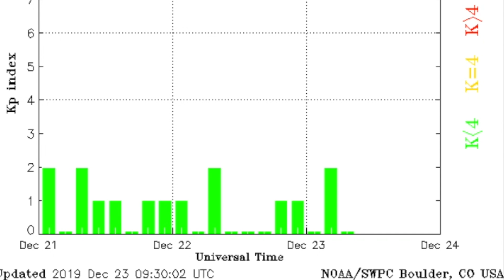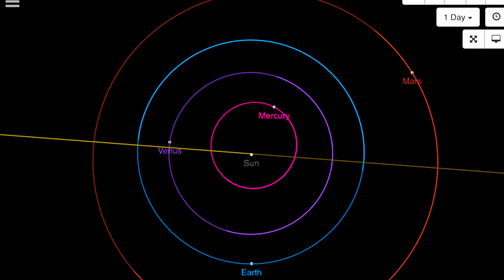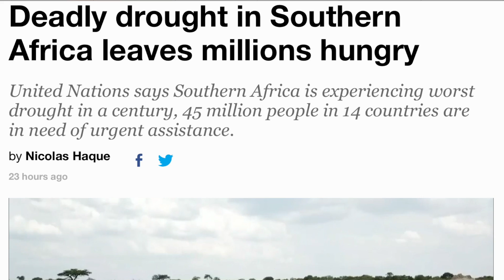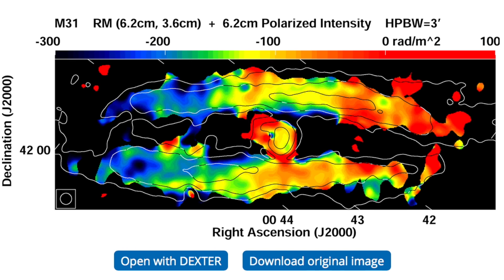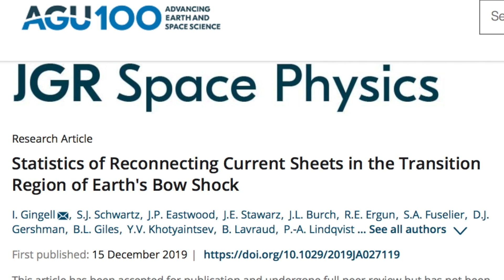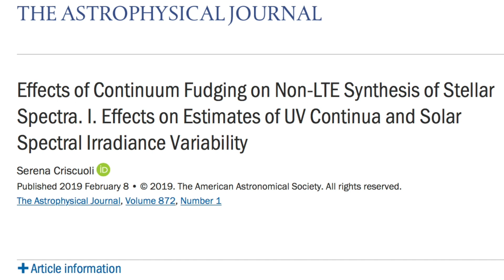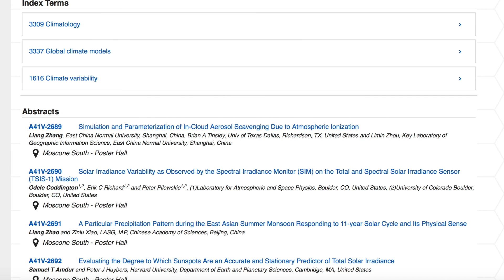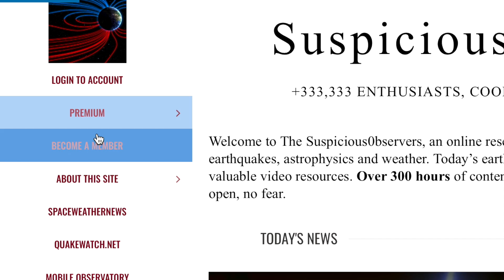Deadly Record Drought, Solar Climate Forcing, Andromeda, | S0 News Dec.23.2019